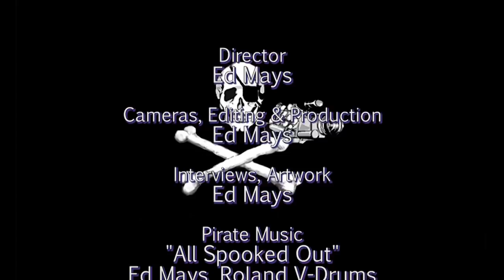Yasha Levine: Surveillance Valley: The Secret Military History of the Internet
With each passing year the internet becomes more and more a part of modern life. Despite story after story of hacks, malware, government surveillance, and corporate corruption, we continue to rely on the web for ever more social functions. Investigative journalist Yasha Levine shares observations to help us gain perspective on this system we take for granted, revealing the for-profit surveillance businesses operated within Silicon Valley and the military origins of the platforms and tools we use every day. Levine offers findings from his book Surveillance Valley: The Secret Military History of the Internet, tracing the history of this modern commodity back to its beginnings as a Vietnam-era military computer networking project for spying on guerrilla fighters and anti-war protesters. His insight offers us an opportunity to reframe this multinational communication tool as a global system of surveillance and prediction. Levine explores how the same military objectives that drove the development of early internet technology are still at the heart of Silicon Valley today—and invites us to reconsider what we know about the most powerful, ubiquitous tool ever created.

Yasha Levine is an investigative journalist for Pando Daily, a San Francisco-based news magazine focused on covering the politics and power of big tech. He has been published in Wired Magazine, The Nation, Slate, The New York Observer, and many others. He has also appeared on network television, including MSNBC, and has had his work profiled by Vanity Fair and The Verge, among others.

Thanks to Town Hall Seattle and University Bookstore
Recorded 2/13/18